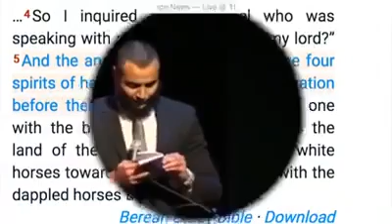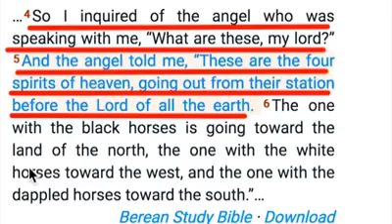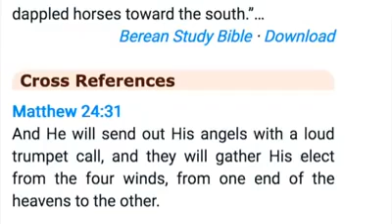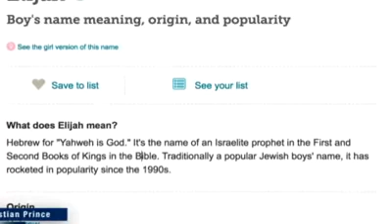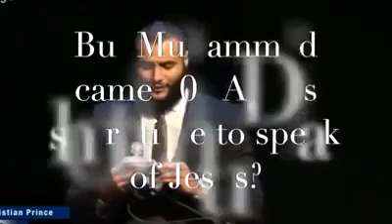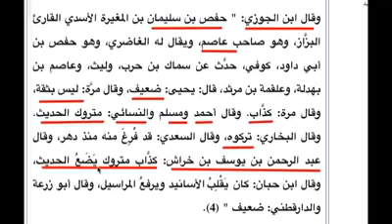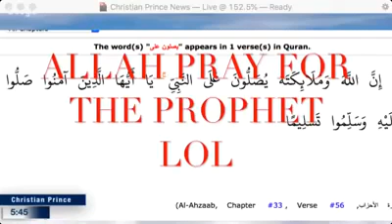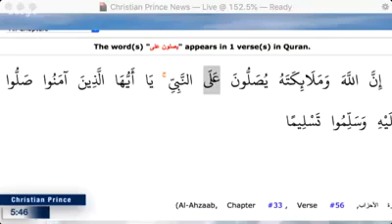Christian Prince - get Muhammad Hijab busted